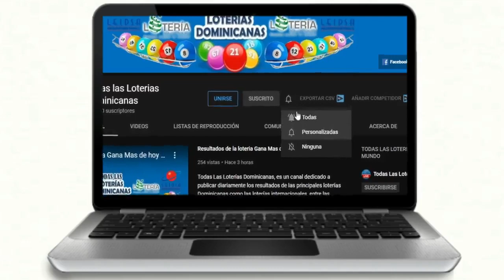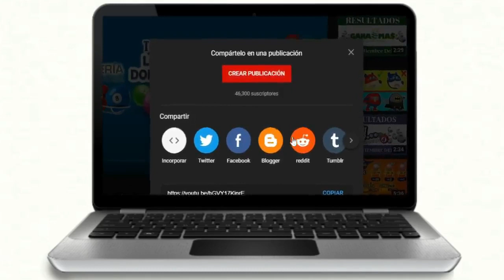Lotería Loteka resultados de hoy 27 de Octubre